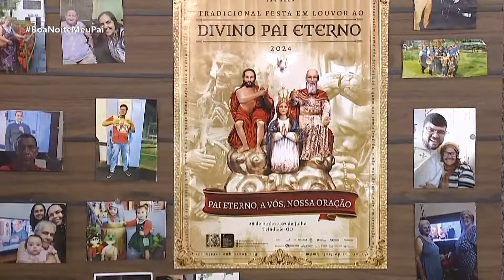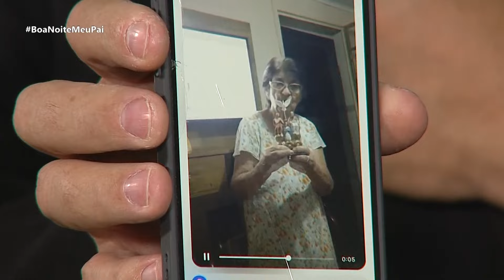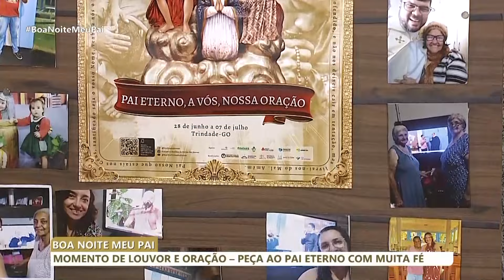BNMP | Boa Noite Meu Pai - 25/04/2024